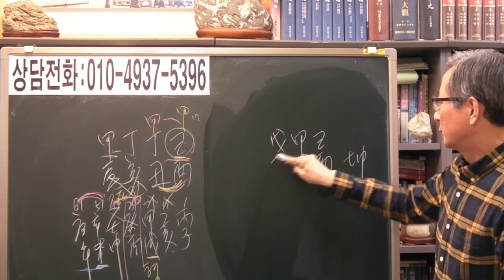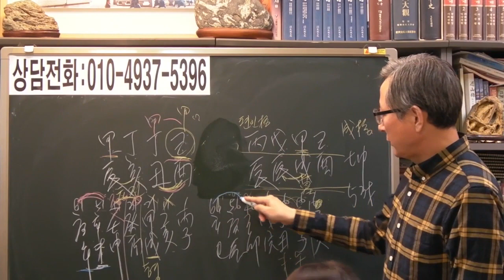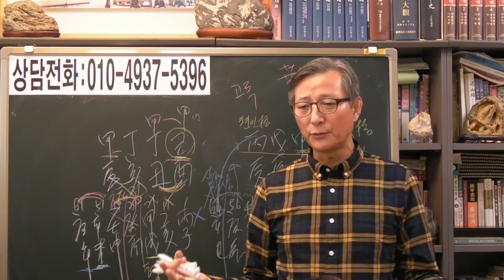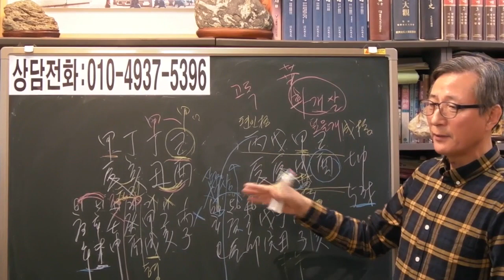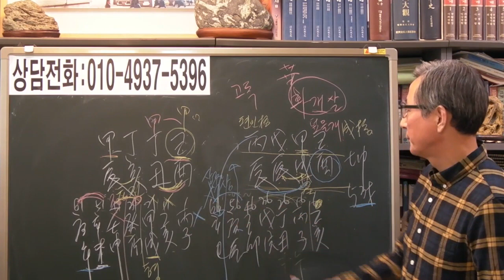즉문즉답 52 살인상생 여자 [안국준 사주 통변 209 ]